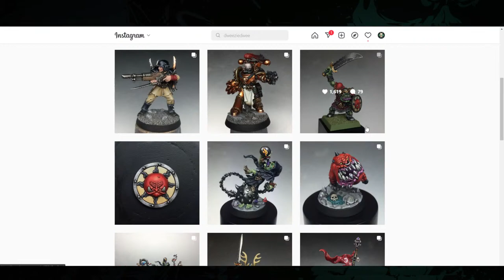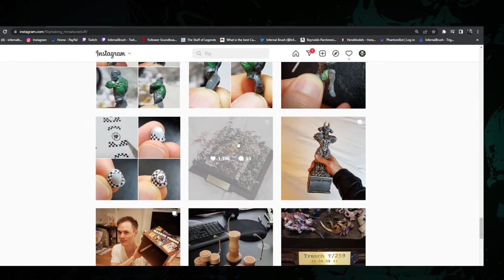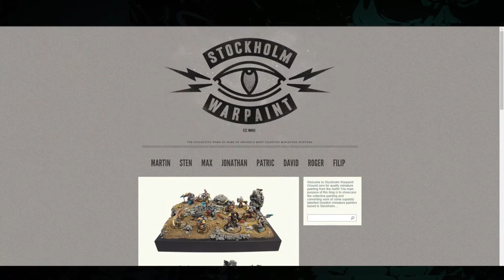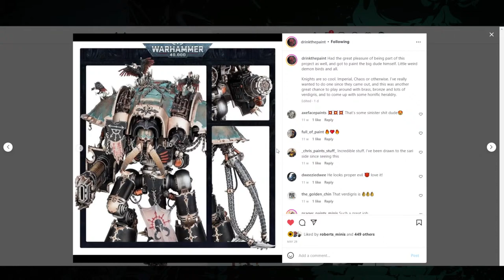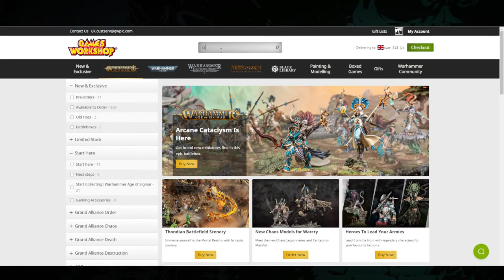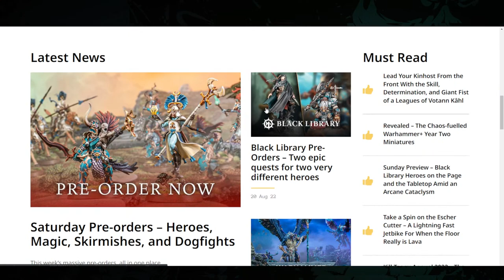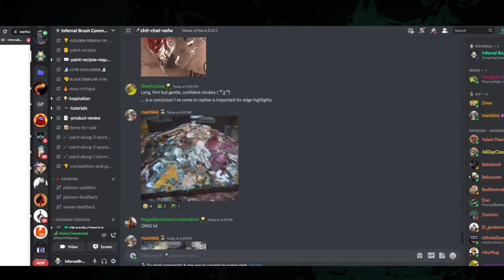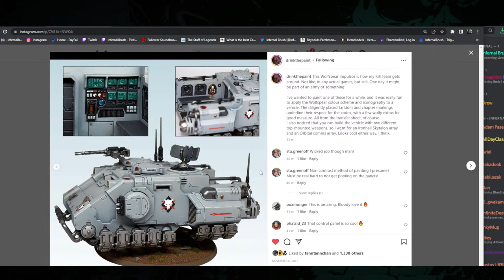Livestream - Episode 1 - Golden Demon Progress with Special Guest Martin Peterson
Hello everyone, in this stream I will be working on my Golden Demon entry for this year. Joined by legendary former 'Eavy Metal painter and multiple Golden Demon winner Martin Peterson to chat about everything miniatures!